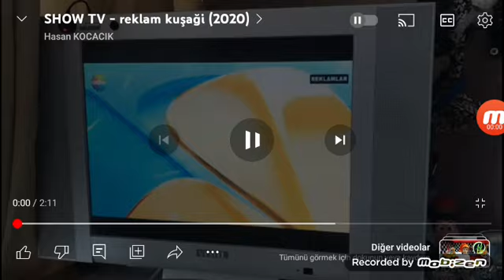Show TV Reklam Jeneriği Yaz (2016-2020)